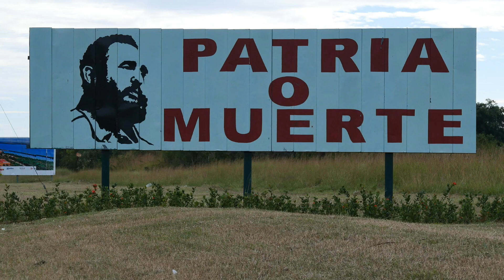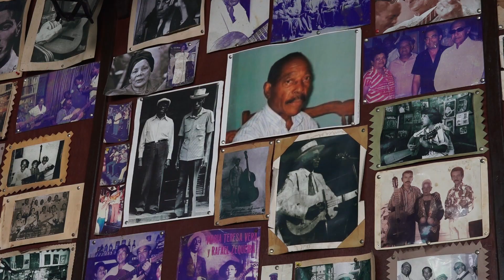CUBA, entre musique et religion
Peut être pas Cuba que l'on s'attend à voir.